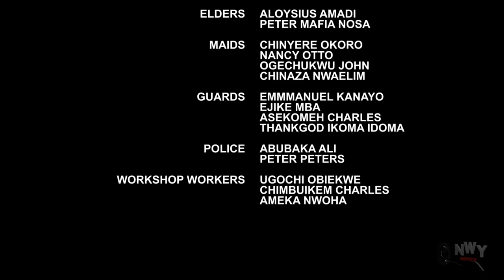The Palace Love Complete Season 1&2 - Destiny Etiko/Yul Edochie 2020 Latest Movie